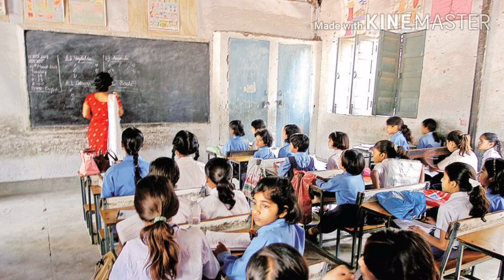board Exam 2020 | today ibccla meeting | latest news about exam | board paper cancel 2020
Board Exam 2020 | today Ibcc Meeting | latest news about exam | board paper cancel 2020
board Exam 2020 | today ibccla meeting | latest news about exam
 | board paper cancel 2020

students promotion
board exam 2020
board exams 2020 pakistan
board exam 2020 pakistan
board exams news
latest news about exam in pakistan
students promotion
board exam 2020
board exams news
Peshawar board new date sheet 2020 – mardan board new date sheet 2020 – kohat board new date sheet 2020 – Faisalabad board new date sheet 2020 – sahiwal board new date sheet 2020 – pindi board new date sheet 2020 – sawat board new date sheet 2020 – bannu board new date sheet 2020 – new date sheet for 9 class 2020 - new date sheet for 10 class 2020 - new date sheet for 11 class 2020 - new date sheet for 12 class 2020 – 9th class – 10th class 11th class – 12th class – board exams final date sheet 2020 – board exams 2020 official date sheet – board exams 2020 final date sheet Lahore board – Bise faisal abad – Bise Bahawalpur – Bise Gujranwala – Bise Lahore – Bise multan- Bise Rawalpindi – Bise sahiwal – Bise sargodah – Bise DG Khan – Bise Islamabad – Bise Karachi – Bise Hyderabad – Bise sukkar – Bise larkana – Bise mirpur khas – Bise Peshawar – Bise mardan – Bise sawat – Bise malakand – Bise banu – Bise kohat – Bise DI Khan – sargodah board new date sheet 2020 – sukkar board new date sheet 2020 – Hyderabad board new date sheet 2020 – DG Khan board new date sheet 2020 – mirpur khas board new date sheet 2020 – Bahawalpur board new date sheet#9thclassexams2020 11thexams2020 12thClassExams2020 NewDateSheet2020 educationalnewsToday lockdown Vacations2020 Lockdown ExamsNotification IBCCMeetings DISCLAIMER: This Channel DOES NOT Promote or encourage Any illegal activities, all contents provided by This Channel is meant for EDUCATIONAL PURPOSE only. °°°°°°°°°°°°° Note. NOTE : ALL THE IMAGES/PICTURES SHOWN IN THE VIDEO BELONGS TO THE RESPECTED OWNERS AND NOT ME.. I AM NOT THE OWNER OF ANY PICTURE SHOWED IN THE VIDEO. I Got These From Advance search option in GOOGLE...